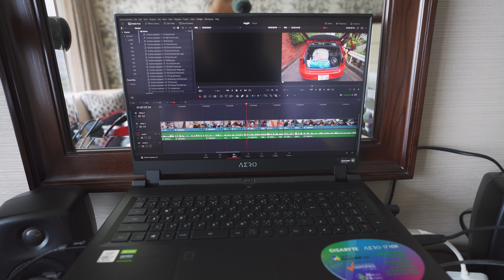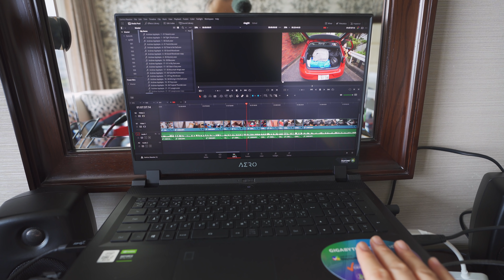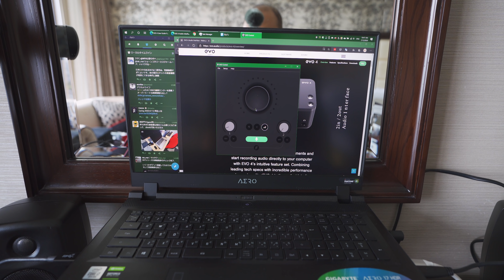「散財日記 浜松町編はじまる。」第996話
このチャンネルで利用しているガジェット、カメラ装備、周辺機器についてはこちらにまとめてあります。

ドリキンステッカー販売中